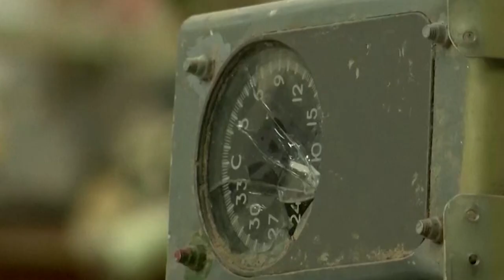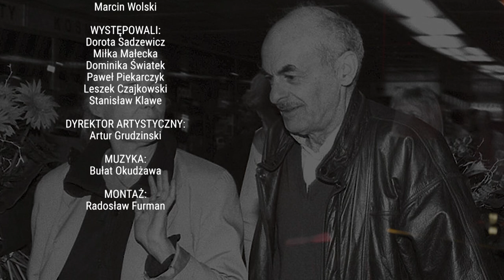„Gdyby Okudżawa żył”. Para-szopka wojenna Marcina Wolskiego | TV Republika